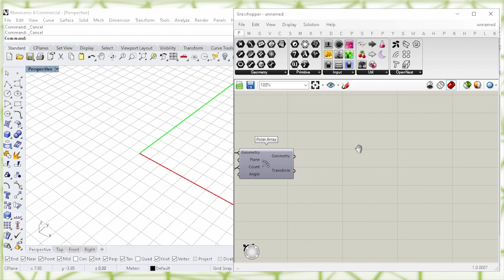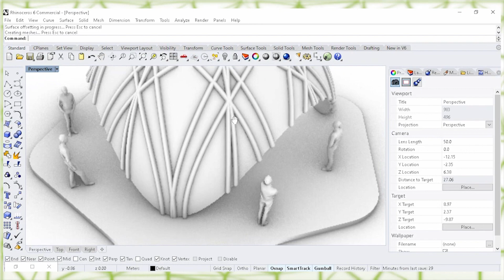[SPIRO]rat plugin - Grasshopper + Rhino